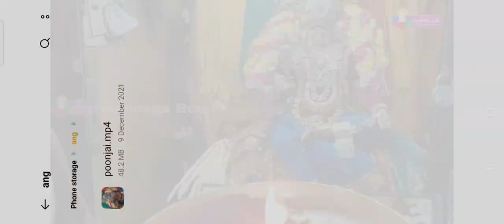அங்காளம்மன் விடிவெள்ளி ஆரத்தி..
செங்காந்தல் மலர்கொண்டு சேவிக்க ,
செவிமடல்கொண்டு
என் குறைகேளாய்…
செல்வமது கேளேன்…
செல்லமகளை கண்கொண்டு பாராய்…
காற்குழலழகி
காந்தபாவினி
சாந்தசொரூபினி
இல்லை கவலையினி
அங்காளபரமேஸ்வரி…
ஆதியும் நீயே
பாதியும் நீயே
பரமேஸ்வரியே…
அந்தமும் நீயே – என்
பந்தமும் நீயே
நேத்ர அழகி நின்
நினைவன்றி வேறு நிலையில்லை
நிற்கதியாய் நின்ற எனக்கு நீயே
எல்லை
சரணைடைந்தேன் உன்னை
சகலமும் நீயே… தாயே…